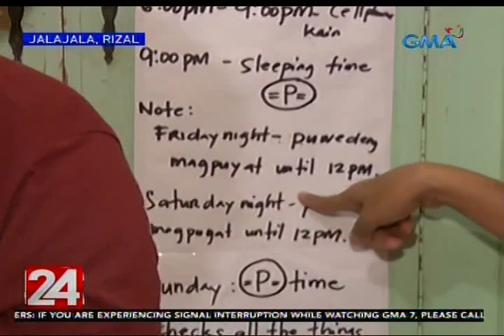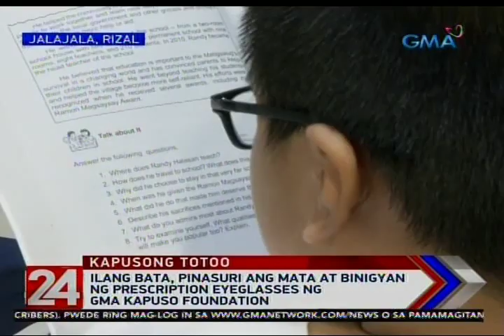24 Oras:Ilang bata,pinasuri ang mata at binigyan ng prescription eyeglasses ng GMA Kapuso Foundation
KapusongTotoo: Sa datos ng DOH, 1 sa bawat 3 batang Pilipino ang nearsighted o malinaw ang paningin sa malapitan lang. Ang nakababahala, isa sa mga itinuturong dahilan niyan ay ang labis na pagtutok sa mga gadget. Kaya ngayong Sight Saving Month, misyon naming masalba mula sa tuluyang paglabo ng paningin ang ilang kabataan sa bayan ng Jalajala sa Rizal.

24 Oras is GMA Network’s flagship newscast, anchored by Mike Enriquez, Mel Tiangco and Vicky Morales. It airs on GMA-7 Mondays to Fridays at 6:30 PM (PHL Time) and on weekends at 6:00 PM.